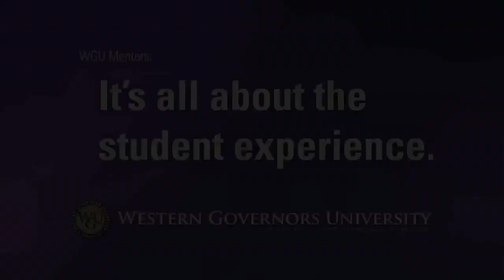Why Mentors at WGU?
- At online university Western Governors University, the traditional faculty role is replaced by mentors - a model that gives you more than just a "voice on the phone" but someone who is invested in your success from the day you start your program through graduation and beyond. In honor of National Mentoring Month, WGU students talk about their mentors.